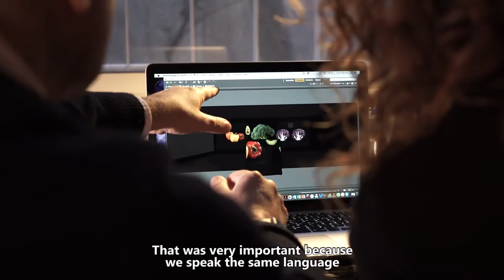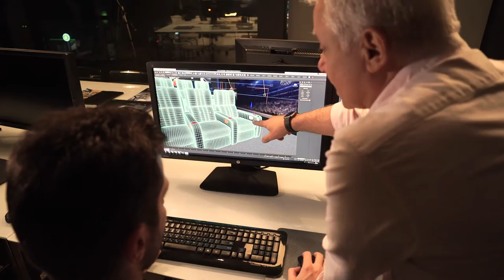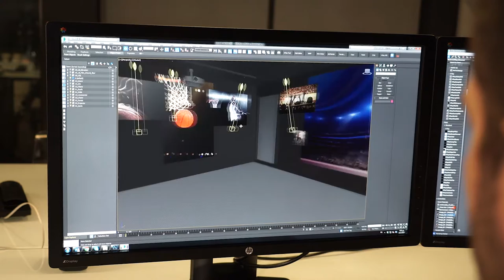RAYVA Home Theater Collaborates with Creative Team to Develop Themes for Home Cinema Designs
Moving from his traditional architectural focus for home theater design, Theo Kalomirakis travels to Greece where he works with advertising photographer Ioanna Pagalia and graphic designer Elena Athanasopoulou to develop the themes for RAYVA’s different home theater designs. Travel with Theo as he goes on a creative journey that ultimately provides simplified, repeatable, luxury high- performance home theater to builders and homeowners everywhere.